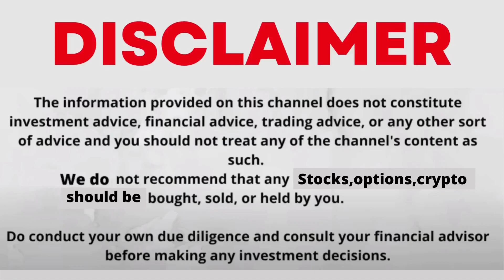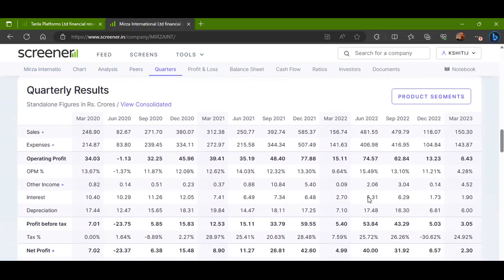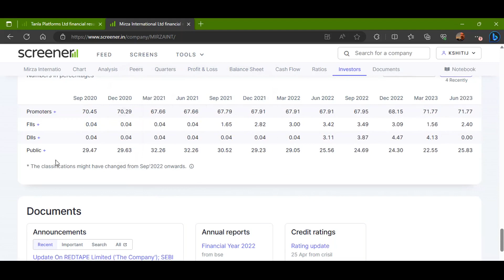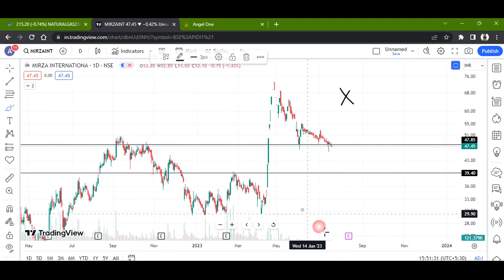MIRZA INTERNATIONAL LTD STOCK LATEST NEWS WITH FUNDAMENTAL & TECHNICAL ANALYSIS | BUY OR SELL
FOLLOW ME FOR MORE
mirza international share falling.